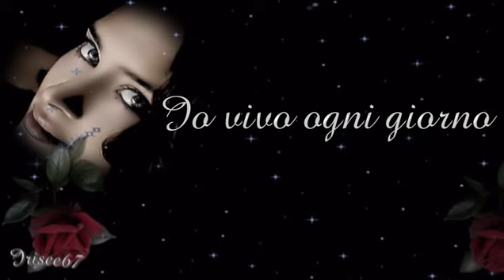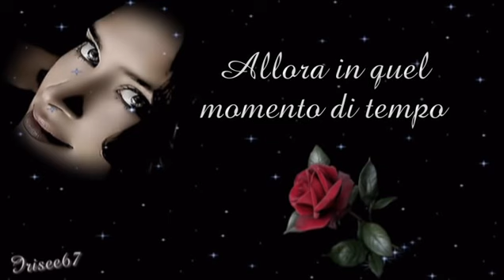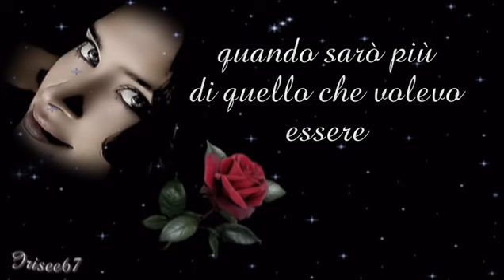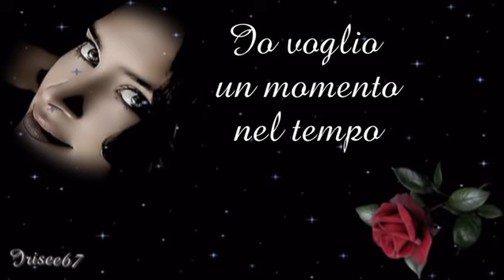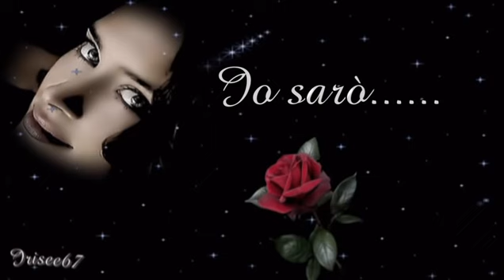●•●• Whitney Houston ~ One Moment In Time •●•●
Vita. sei tu la più forte ma dammi ancora. un momento nel tempo, dammi la forza di poter essere più di quello che sono. adesso.